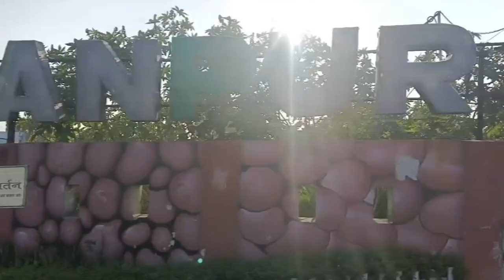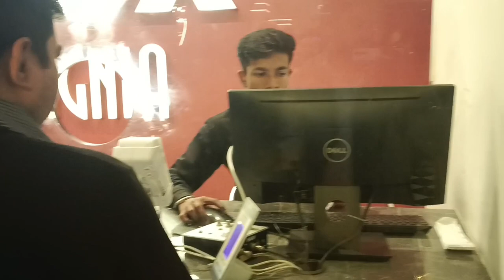|Kanpur Smart City View😊| Z Squar Mall| Apache RR 310 Ride🏍️🏍️| Metro City Kanpur View🚈